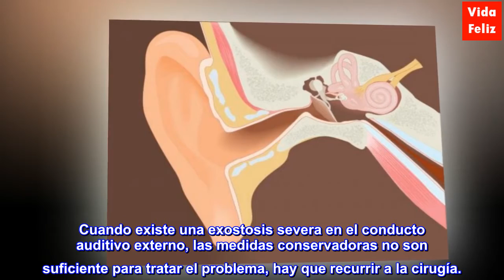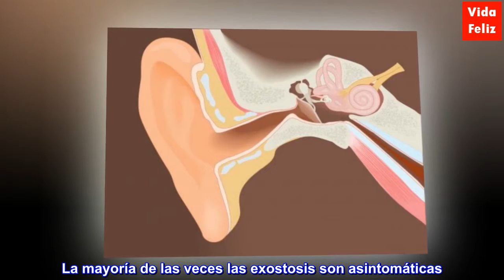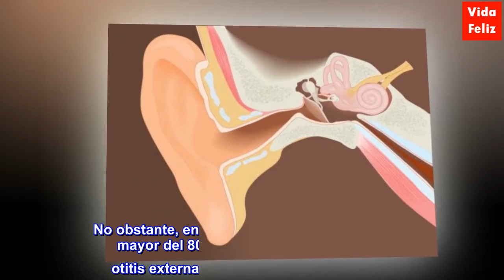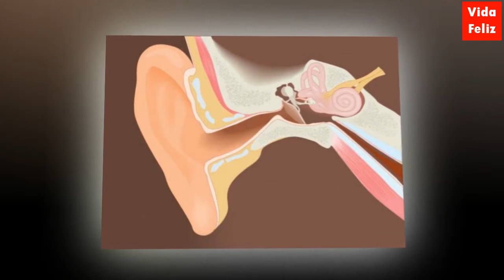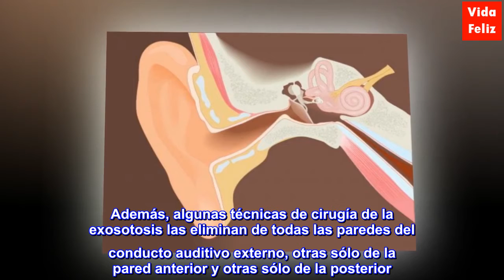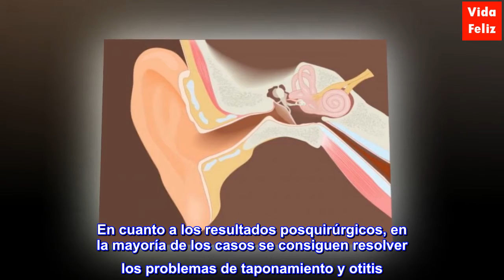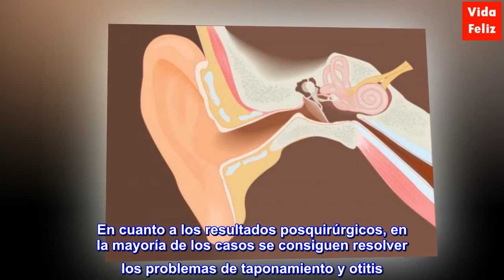Cirugía de la exostosis: ¿cuando se debe operar?